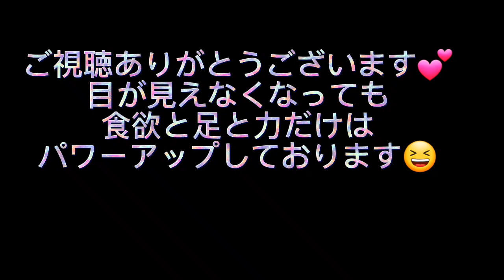クーのご飯介助#パグ てんかん犬 パグ脳炎 かわいい犬 c cute dog